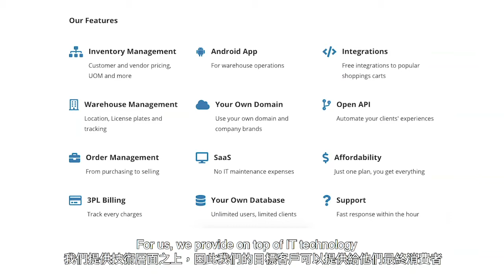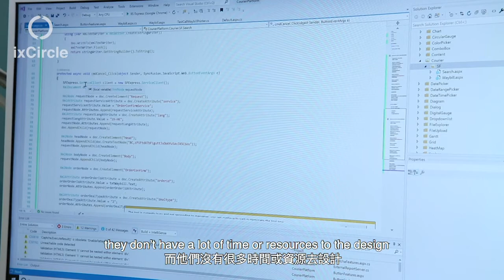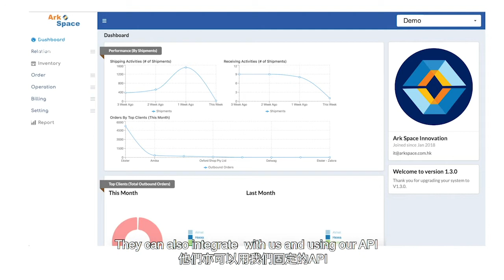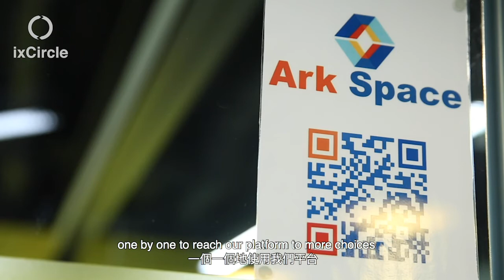ixCircle Startup interview - Ark Space